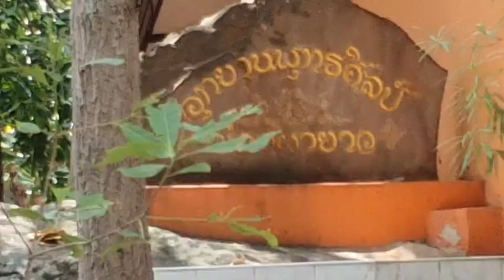พะเยา ทึ่ง !ปฏิมากรรมแกะสลัก รูปพระปางต่างๆบนหินตามหน้าผาบนเขาสูงด้วยมือ อย่างสวยงาม